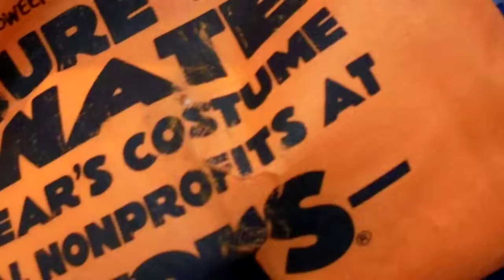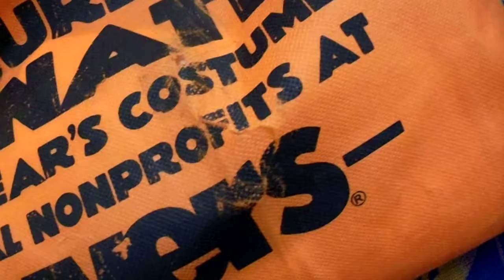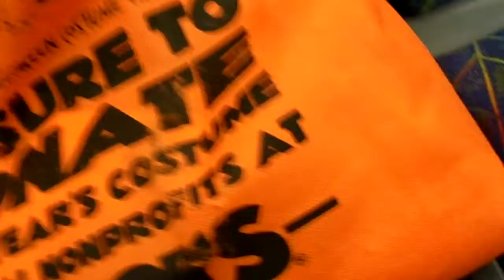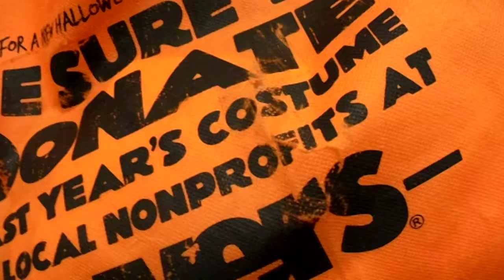More story telling 3